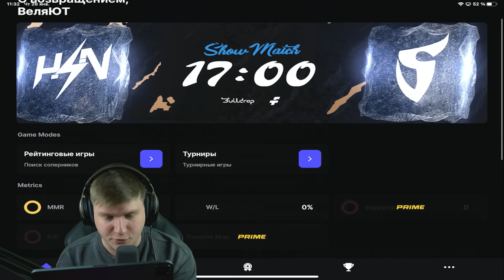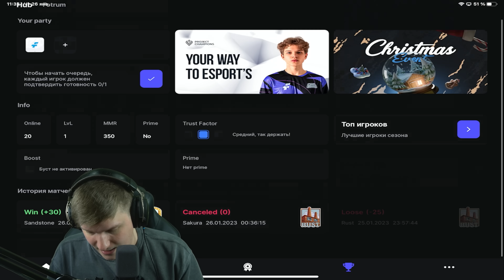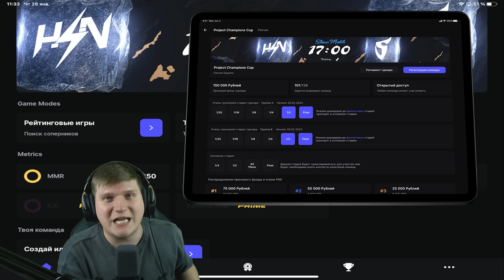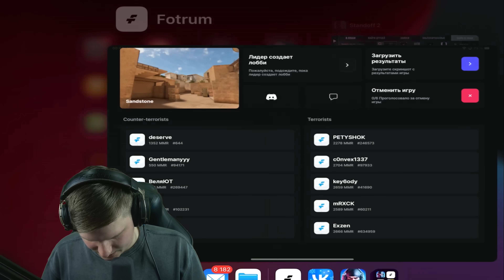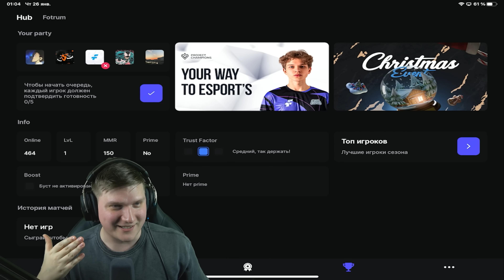МОЙ ПЕРВЫЙ МАТЧ В СОСТАВЕ SaiNts feat. GentlemaN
Всем привет, у микрофона Веля! В этом видео я сыграю свой первый матч в составе SaiNts feat. GentlemaN